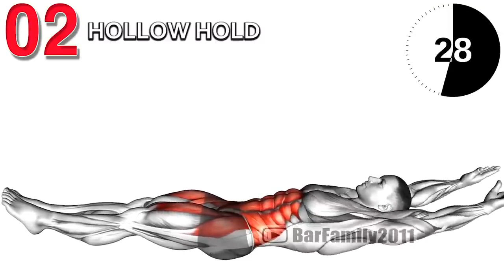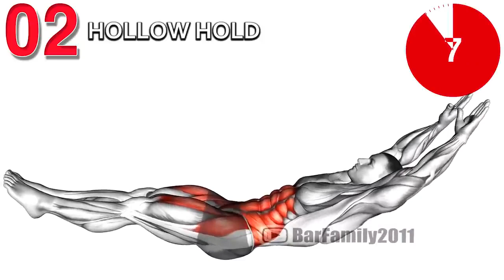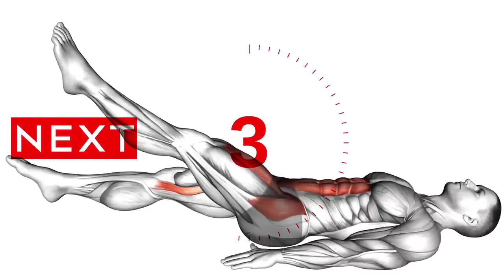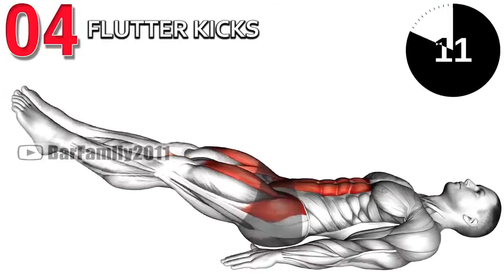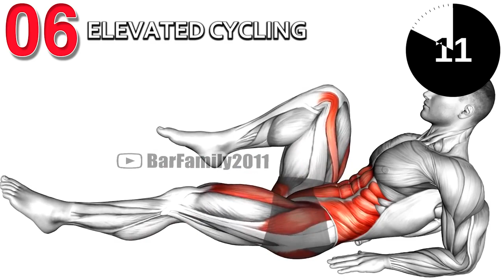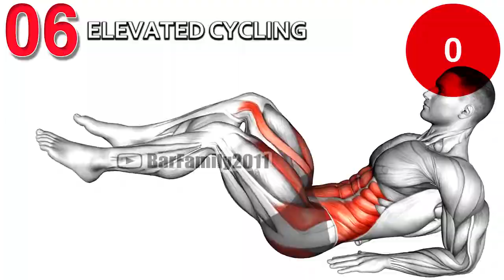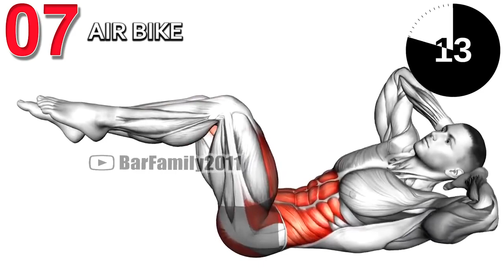Best ABS Workout At Home without Equipment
These must-do ab exercises will intensify your core workout and strengthen your abs. This ab exercises are great for strengthening your core and building those abs. Here are 8 of the best ones

0:00 Lying Scissors Cross
0:42 Hollow hold
1:22 Rest
1:54 Lying Leg Raise and Hold
2:35 Flutter Kicks
3:13 Rest
3:46 Dolphin Plank
4:26 Elevated Cycling
5:05 Rest
5:38 Air Bike
6:18 Lying Obliques Crunch

exercise for: abs for female at home, best abs workout at home without equipment, best ab workouts at the gym, beginner abs workout female, abs workout gym male, six pack exercise at home.